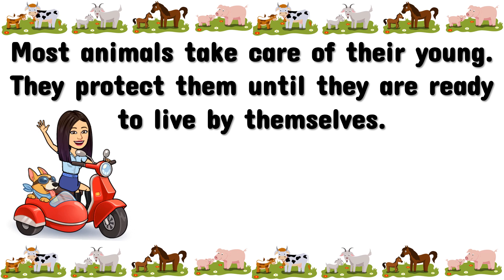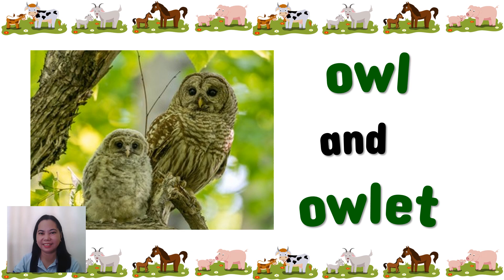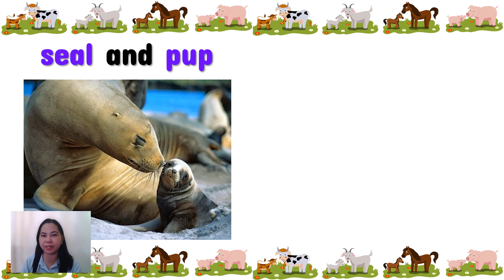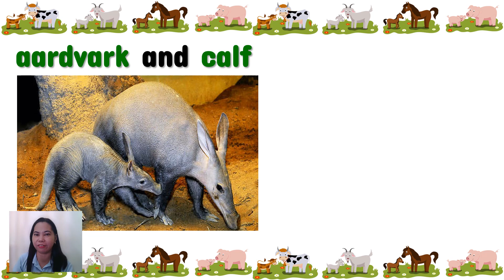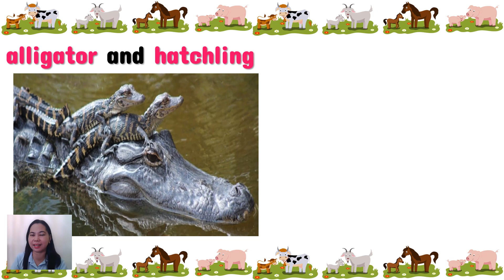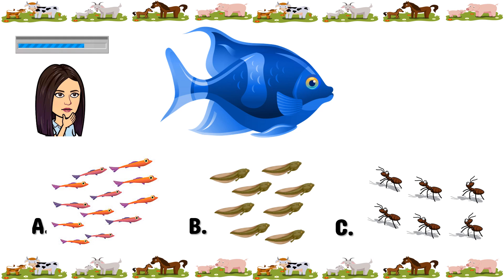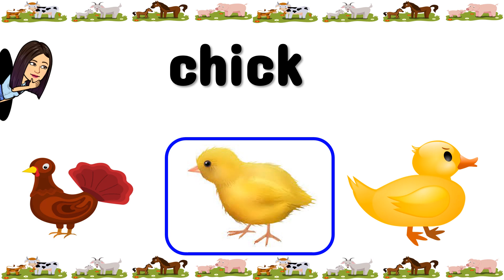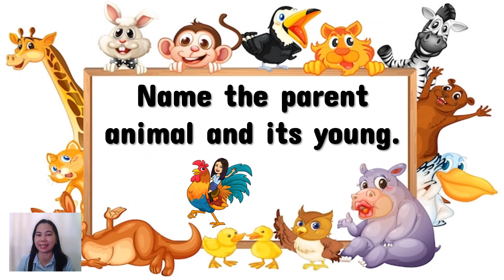Animals and Their Young | Animals and Their Babies | Baby Animals | Science | Teacher Beth Class TV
In this video, you will learn about animals and their young.
Let's LEARN, PLAY, and GROW . . . TOGETHER!